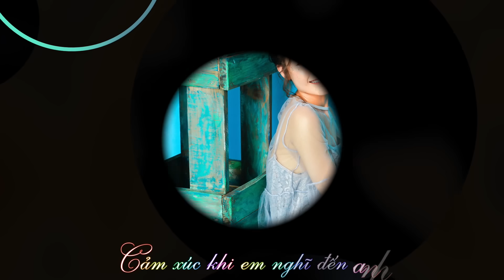Người yêu tương lai - Thảo Phạm (OFFICIAL Lyric Video)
Song (Bài hát): Người yêu tương lai (OFFICAL Lyric Video)
Composer (Sáng tác): Đào Công Tâm (DC Tâm)
Singer : Thảo Phạm
Video editor: Hà huy Hoàng
Photo: Tân Nguyễn
Lyrics:
Lang thang trên đường mây gió
Nhìn bầu trời cao
Nhớ nhớ lắm vòng tay ấy
Luyến lưu như say
Trôi qua thêm một ngày nhớ thêm
Nhớ lắm bờ môi ấm êm
Dường như cảm giác cô đơn chỉ mới bắt đầu
Thời gian kia ơi xin ngừng quay hãy chờ đứng đây
Hãy cho tôi xin một giây để tìm anh nhé
Đừng có trôi qua đi vội vàng như hạt mưa nào tan
Biết bao giờ gặp lại anh hỡi

Em biết phải làm gì để gặp được anh đây
Người yêu của em hỡi bây giờ anh ở đâu?
Em lang thang giữa bao dòng người qua
Biết khi nào gặp anh
Tìm đâu những rung động làm con tim nhớ mong
Em ước chi cơn mưa sẽ một lần tan nhanh
Gặp nhau rồi sẽ mãi bên cạnh nhau thế thôi
Lời nào nói yêu anh, em sẽ chẳng quên đâu
Sẽ chẳng phút nào mà em buông lơi
Cảm xúc khi em nghĩ đến anh

Đây là bài hát đầu tiên Thảo muốn dành tặng cho những bạn đã ủng hộ Thảo trong suốt thời gian qua. Một bài hát chính thức của Thảo chứ không phải là cover như trước đây!
Hi vọng mọi người sẽ đón nhận và ủng hộ để Thảo có thể cho ra thêm nhiều bài hát mới của riêng mình phục vụ cho các bạn!
Có bạn nào thích ra thêm một bài tương tự như ngủ ngon nhé vợ tương hay là vợ tương lai không nhỉ?